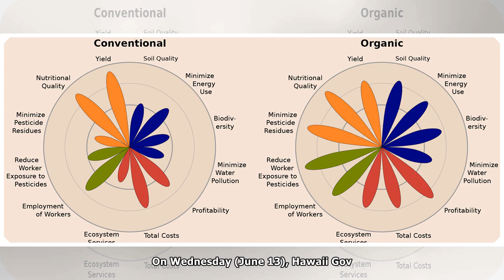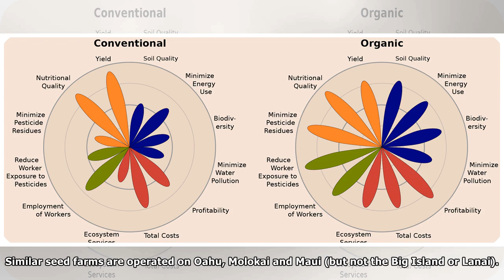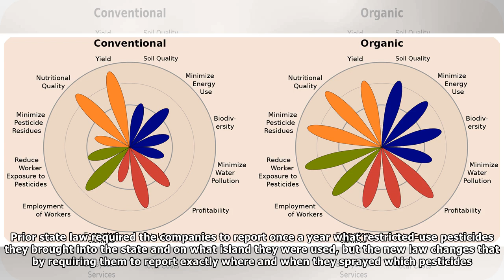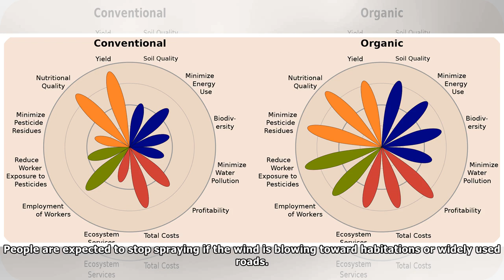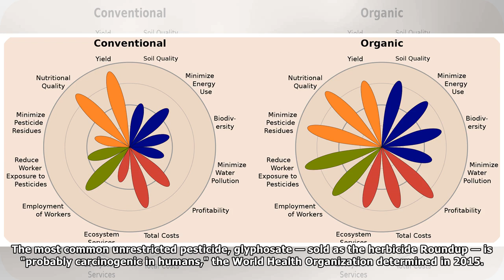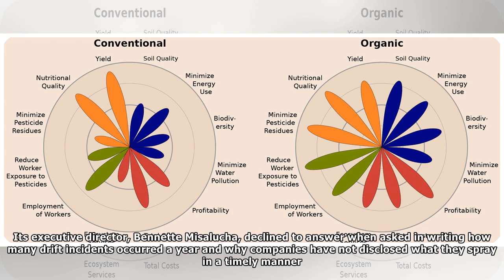Hawaii Will Finally Force Companies to Say What Pesticides They’re Spraying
Protesters at an anti-GMO demonstration in Hawaii in 2015. Credit: Christopher Pala On a former sugar plantation on the dry southeast coast of Kauai, Hawaii, far from the tourist beaches, agrochemical...